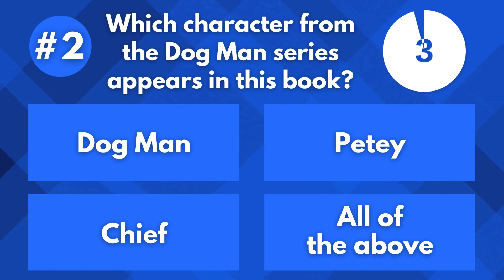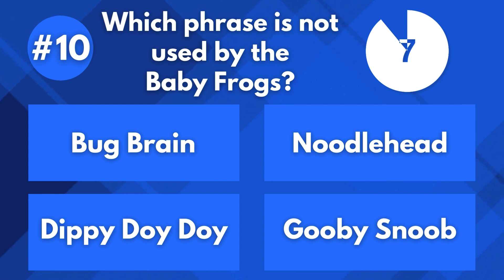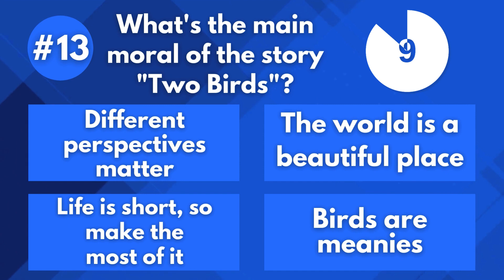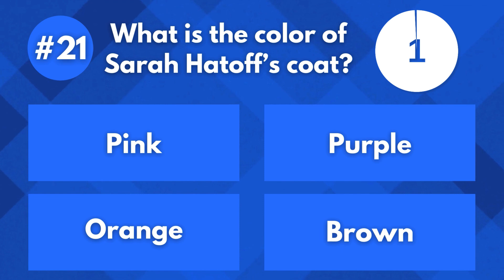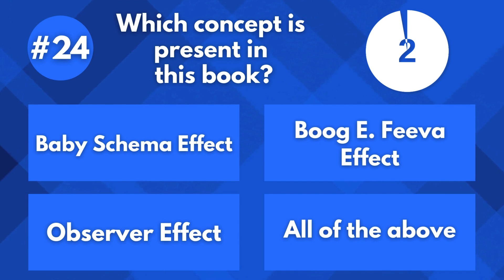The ULTIMATE CKCC: Influencers Quiz (Dog Man Quiz)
The ULTIMATE CKCC: Influencers Quiz (Dog Man Books Quiz)

Are you a true Cat Kid Comic Club: Influencers fan? It's time to find out with this 25 question quiz! You'll be shown many questions regarding the all-new Cat Kid Comic Club #5, and your job is to choose the correct answer! Are you up for it? Write your score in the comments below!